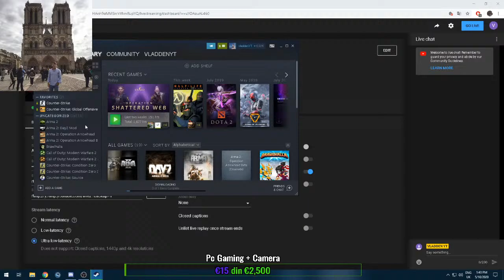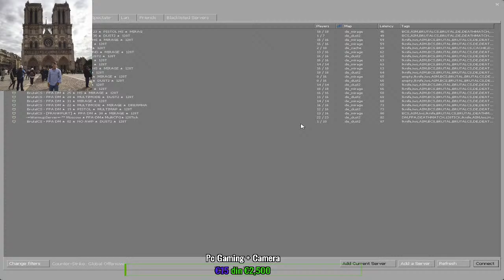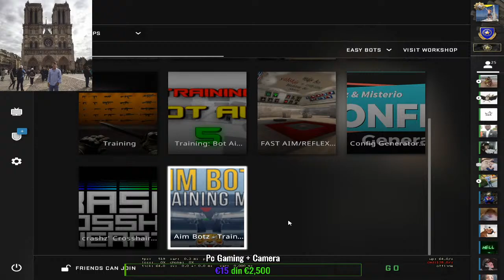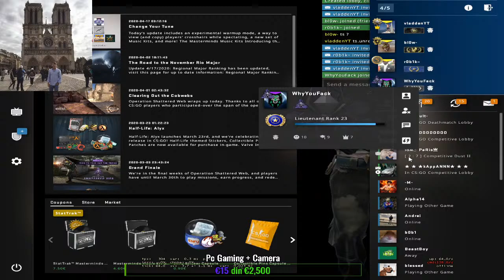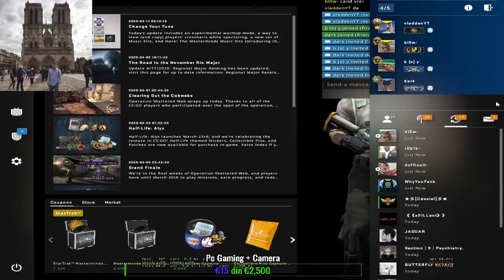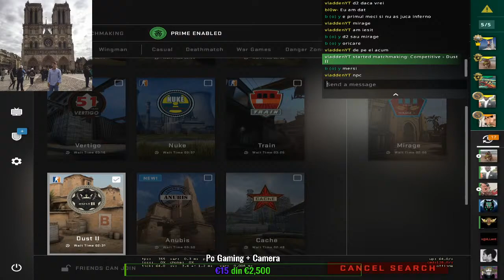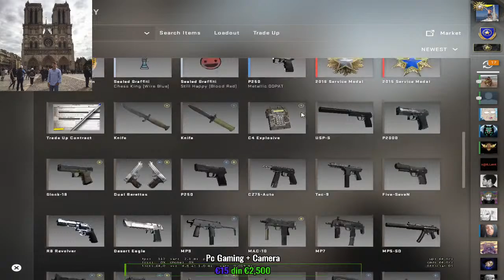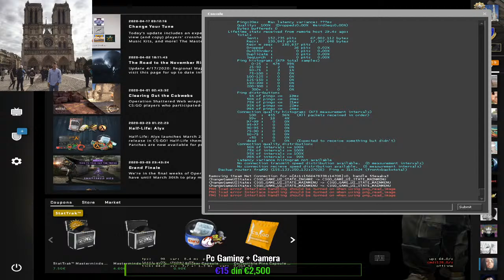LIVEEE!! JUCAM CU ABONATII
💸Daca vrei sa ma ajuti cu o donatie o poti face chiar aici !👇🏼💸
Salut😁,si bine ai venit la mine pe canal! | Aici o sa vezi doar live-uri cu PUBG, CS:GO, LEAGUE OF LEGENDS, OMEGLE si diferite jocuri cu prietenii mei ex: the forest, ark, valorant] . Sper sa te distrezi cu mine pe acest live !😁😁
👉🏻 Momentan nu se fac promovari pentru ca nu sunt atat de mare ca sa pot ajutasi alte persoane
                                 ✅Multumesc mult de sustinere !✅
👉🏽Ce trebuie sa faci pentru Moderator?👈🏽
⚠️Trebuie sa fii foarte activ⚠️
⚠️Cand o sa consider eu ca esti foarte activ o sa primesti mod!⚠️
⚠️Sa nu pui intrebari de genu ,,cand primesc mod?´´ chiar e stresant⚠️
➖ DESPRE MINE
👉🏻 Ma numesc Vlad, am 24 de ani !
👉🏻 Mai multe lucruri ma poti intreba chiar pe live !
➖ Unde ma puteti gasii:
➖ COMENZI NightBot  !setari .
➖ TS.YOUTUBERS.RO
➖ Specificatii Calculator:
Video Card → NVIDIA GeForce GTX 1060 (3gb)
Cpu → Intel i5-7400 @3.00 GHz (4 nuclee)
Ram → 8gb DDR4-2400 DDR4 SDRAM
Sound Card → RealTek High Definition Audio
Hard Drives → WDC WD10EZEX-08WN4A0 (1TB, 7200 RPM, SATA-lll)
MotherBoard → Asus H110M-R
Monitors → (1)  Alienware 240 hz
Os → Windows 10  64-bit
➖ Specificatii periferice:
Mouse → Zowie Ec1-b Cs-go Edition
Mousepad → Logitech
Casti → Hyperx Cloud Alpha
Tastatura → Razer Chroma Black v2